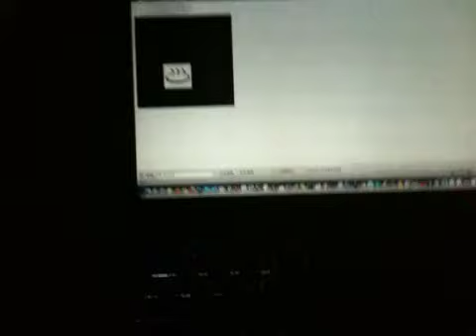Firefox 3.6の新機能の加速度(Accelerometer)センサーAPIを試してみた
Firefox 3.6の新機能の加速度(Accelerometer)センサーAPIを試してみました。

実際に試した方はこちら。Firefox 3.6とMacの最近のノートで動作するはずです。

解説はこちら。